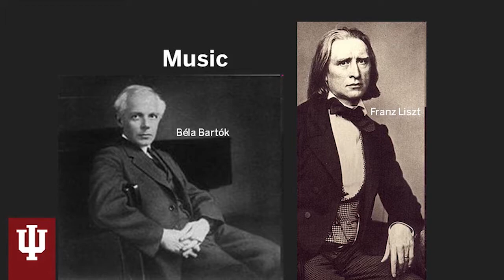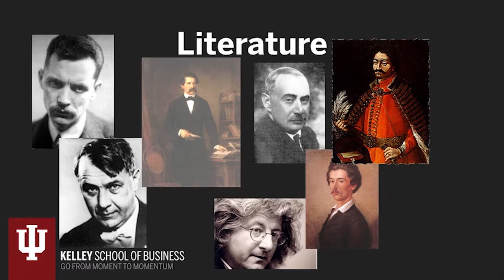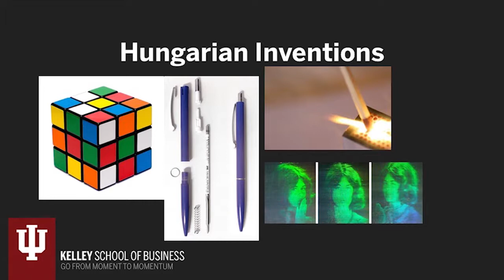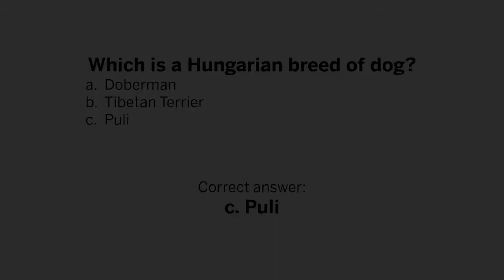IU CIBER Hungary Language & Culture Modules 5: Travel & Culture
Part 5 of our series on the Language and Culture of Hungary. In this video, Dr. Peter Nemes reviews Hungary's culture, food, tourist sites, and some helpful travel tips.